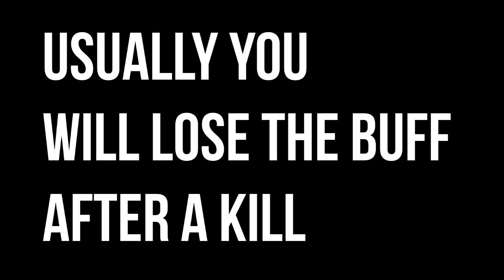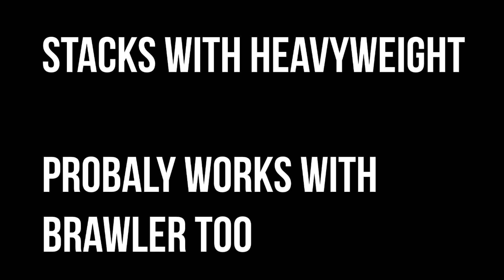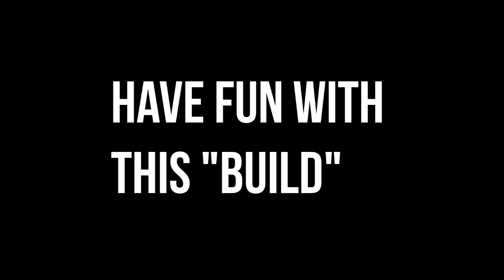Sword Hilts are OP - Unlimited Winter's Guile Buff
Boomer Strat

Not as busted as the 3 mil hammer setup but still good.
I can see it being used to clear adds and deal some damage to bosses.